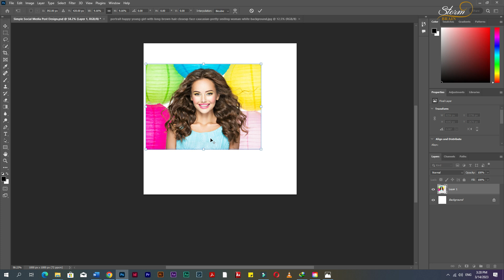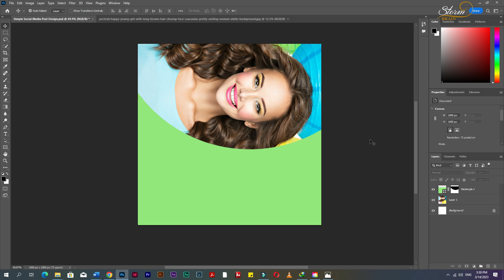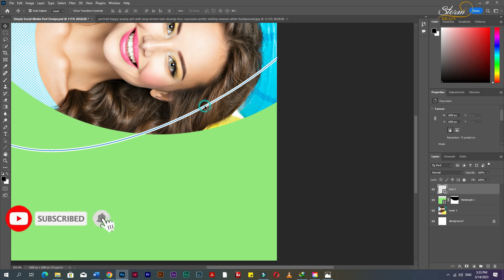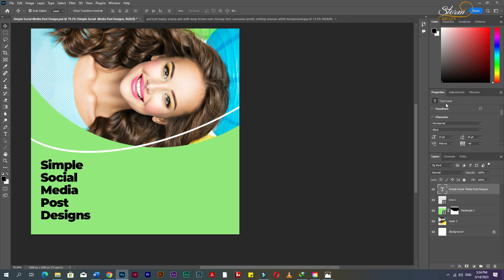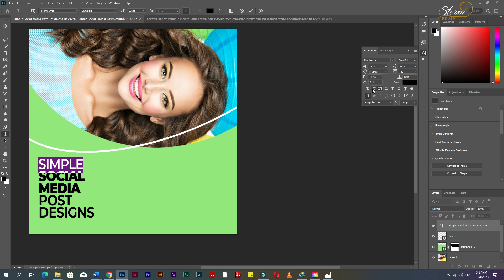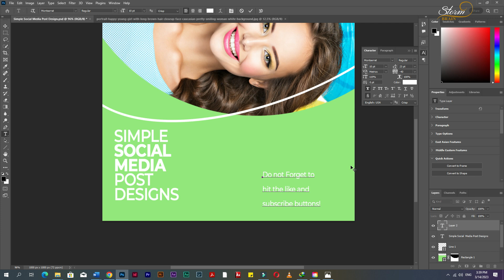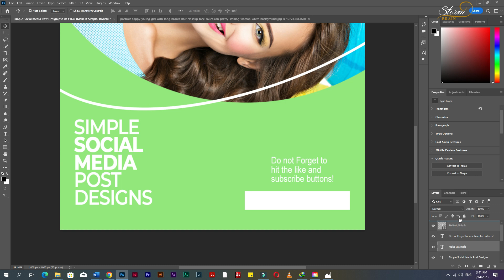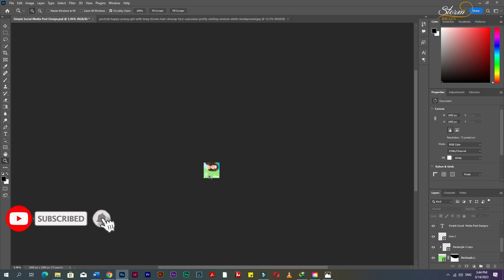Simple Social Media Post Design In Adobe Photoshop CC 2023 | Storm Brain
☑️ Important shortcuts:
(Ctrl+Z) Undo
(Shift+Ctrl+Z) to Redo
(Ctrl+T) Transform
(Shift+Ctrl+T) Transform Again
(Ctrl+G) Group
(Shift+Ctrl+G) Ungroup
(Ctrl+C) Copy
(Ctrl+V) Paste